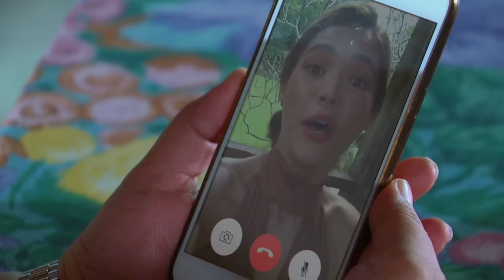The One That Got Away: Full Episode 1